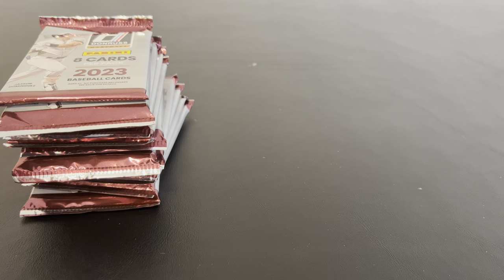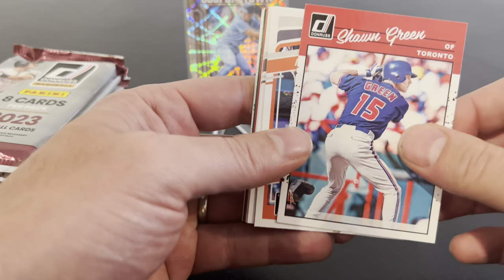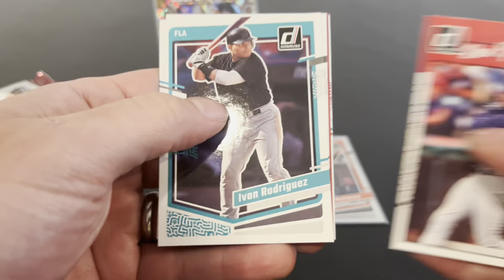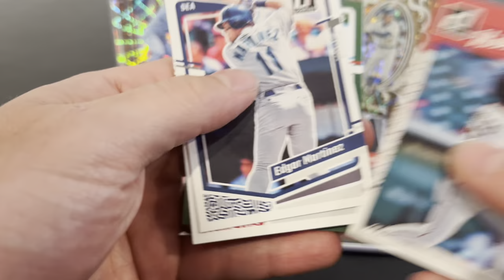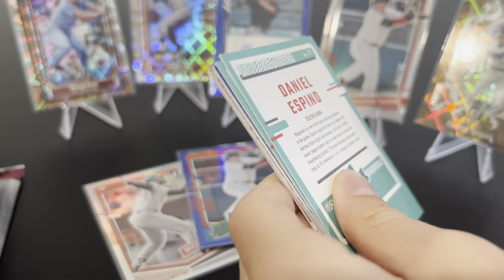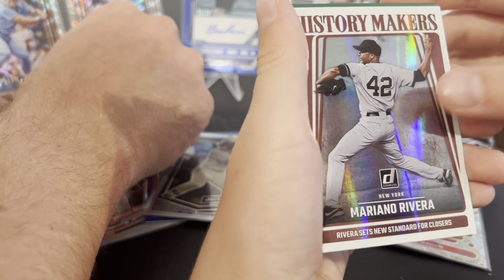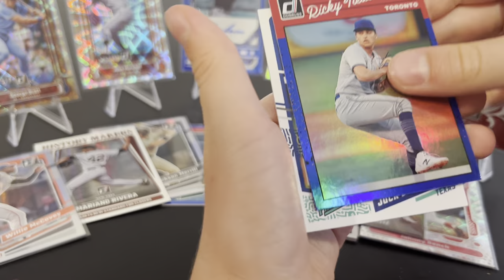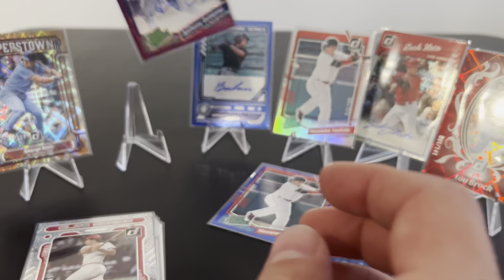🤯 BONUS PRIZM AUTO #/5!! 🤯 - 2023 Donruss Baseball Hobby Box #2 - This one was awesome!